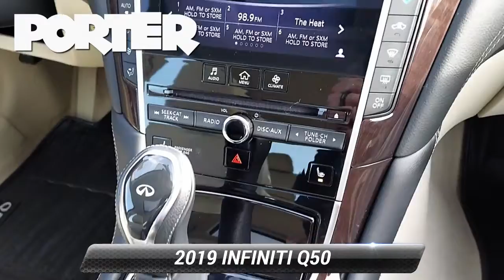Certified 2019 INFINITI Q50 3.0t LUXE, Newark, DE I22045A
WHEAT, LEATHERETTE SEATING SURFACES, MAJESTIC WHITE, [U02] ESSENTIAL PACKAGE (3.0T LUXE) -inc: Heated Front Seats, 60/40 Split-Folding Rear Seats, Remote Engine Start, Driver Seat Power Lumbar, INFINITI InTouch Navigation System, lane guidance and 3-D building graphics, INFINITI InTouch services including trial, voice recognition for navigation functions, including 1 shot voice destination entry and SiriusXM Traffic including real-time traffic information, Heated Steering Wheel, [S55] LITERATURE KIT, [E10] PREMIUM PAINT, [B92] SPLASH GUARDS, Window Grid Diversity Antenna, Wheels: 18 x 7.5 Aluminum-Alloy, Valet Function, Trunk Rear Cargo Access. This INFINITI Q50 has a strong Twin Turbo Premium Unleaded V-6 3.0 L/183 engine powering this Automatic transmission.* Experience a Fully-Loaded INFINITI Q50 *Transmission: 7-Speed Automatic w/Overdrive -inc: manual shift mode and INFINITI drive mode selector, Transmission w/Driver Selectable Mode and Sequential Shift Control, Tires: P225/50R18 AS Run-Flat, Tire Specific Low Tire Pressure Warning, Speed Sensitive Rain Detecting Variable Intermittent Wipers, Side Impact Beams, Seats w/Leatherette Back Material, Remote Releases -Inc: Power Cargo Access and Power Fuel, Remote Keyless Entry w/Integrated Key Transmitter, 2 Door Curb/Courtesy, Illuminated Entry, Illuminated Ignition Switch and Panic Button, RearView Monitor Back-Up Camera, Rear Cupholder, Rear Child Safety Locks, Radio: AM/FM/HD/CD w/MP3 Playback Capability -inc: 6-speaker audio system, Radio Data System (RDS), speed sensitive volume control, 2 USB connection ports for iPod interface, flash drive or other compatible devices, SiriusXM radio w/3-month trial subscription, SiriusXM Travel Link w/4-year complimentary trial subscription, steering wheel-mounted audio controls and Bluetooth streaming audio, Radio w/Seek-Scan, MP3 Player, Clock, Aux Audio Input Jack and Voice Activation, Proximity Key For Doors And Push Button Start, Predictive Forward Collision Warning w/FEB, Power Rear Windows, Power Fuel Flap Locking Type, Power Door Locks w/Autolock Feature, Power 1st Row Windows w/Front And Rear 1-Touch Up/Down.* Visit Us Today *Test drive this must-see, must-drive, must-own beauty today at Porter Nissan, 303 E Cleveland Ave, Newark, DE 19711.

[RLVID:5420:aef160d1e556f639:55f29c8ec2479740:1]